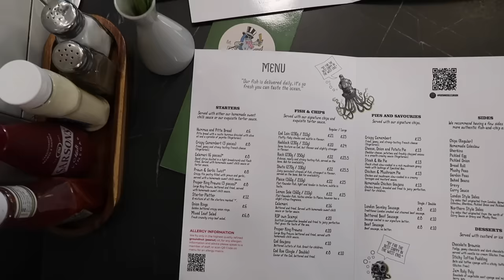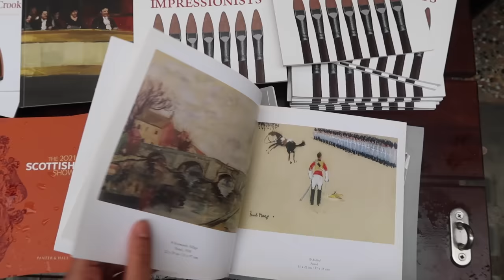eid in london 💛 | RAYA 2024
selamat hari raya everyone, maaf zahir & batin 🌙 I hope you’ve had a good raya with the ones you love most. if you were also away from home this year, I do hope you managed to have some delicious food and time to facetime the ones far away. see you next friday!